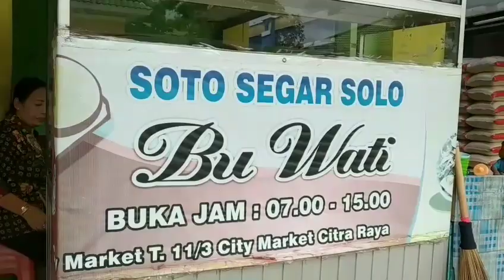Belajar ke Pasar dan Beli Soto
Belicia belajar tentang nama nama sayuran di Pasar.